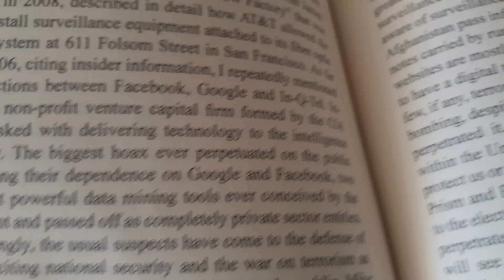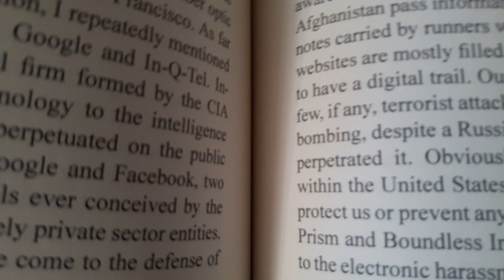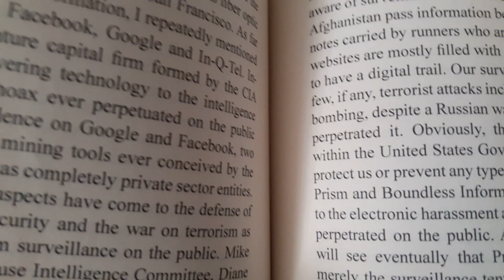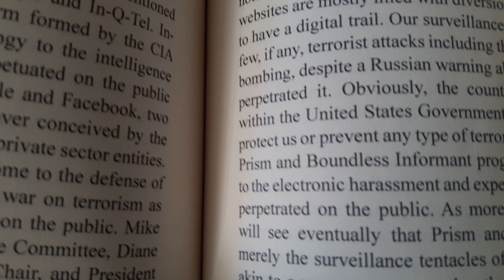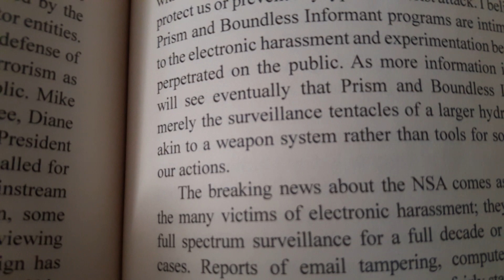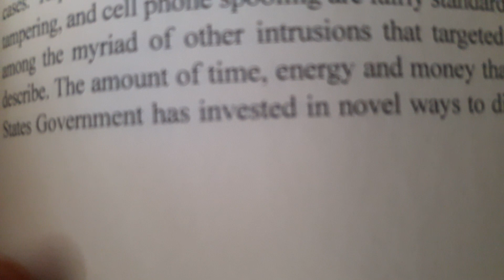THE TAKE OVER IS NOW